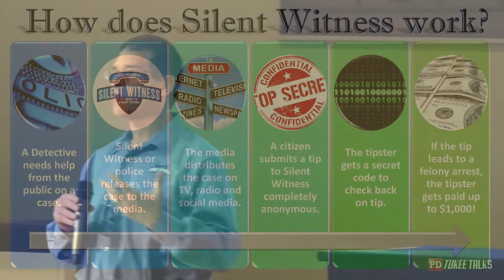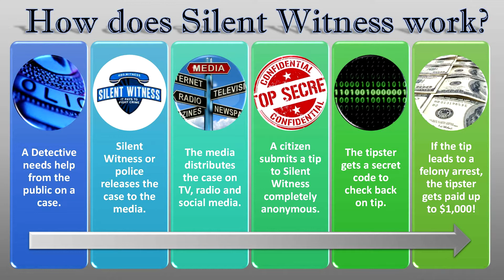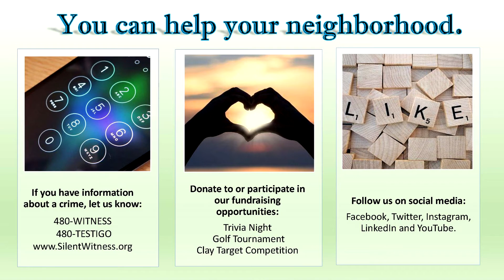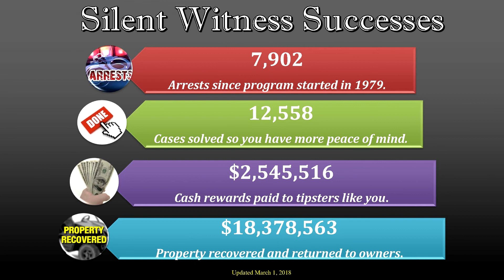Silent Witness PDTT 3-29-2018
Silent Witness Arizona
Sgt. Jamie Rothschild & Detective Neis
• Silent Witness AZ is a group of four Phoenix police officers who work with every police department in the metro valley area. Generously funded by the City of Phoenix.
• Silent Witness AZ, working with the community, took 141 felons off the street in 2017. Since the program started in 1979 there have been 7902 arrests and 12,558 cases solved.
• Silent Witness works with community members who have information about a crime. Silent Witness NEVER knows who is reporting the information – anonymity is maintained, even though the delivery of reward money is at a bank.
• There is 24/7 call center coverage via a call center in Texas.
• Follow Silent Witness AZ on social media (Facebook, Instagram, Twitter, LinkedIn, YouTube)